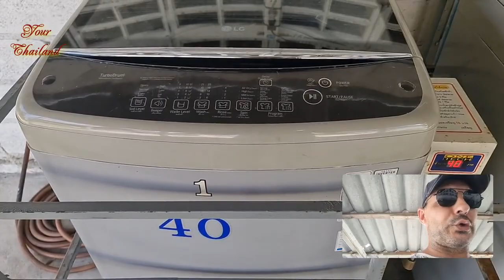Деревня Как живут простые тайцы Village How ordinary Thais live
Группа в Телеграм о жизни в Тайланде
Telegram Group about life in Thailand